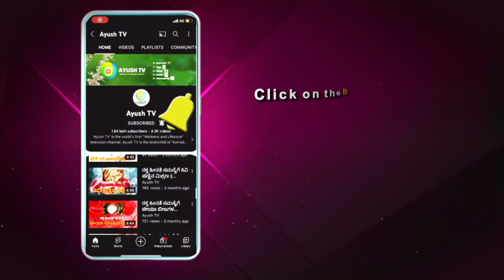ಊಟ ತಪ್ಪಿಸುವುದರಿಂದ ಆಗುವ ಅನಾಹುತ ಏನು ಗೊತ್ತಾ? | Nutrition Talks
Watch Ayush TV on :
        --Airtel            968
        --Tataplay    1686
        --Videocon   2713